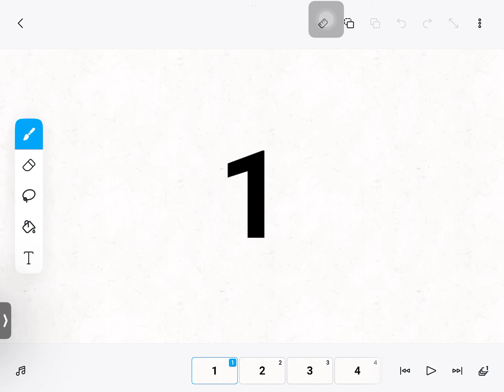Numbers Base-15 (Compass Version)